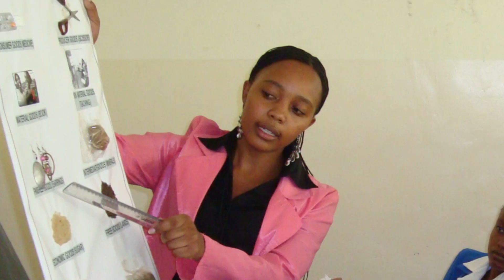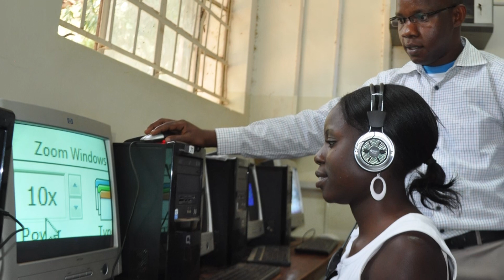School of Education